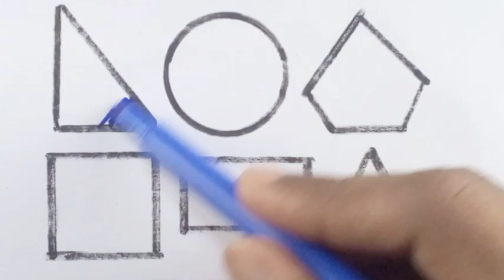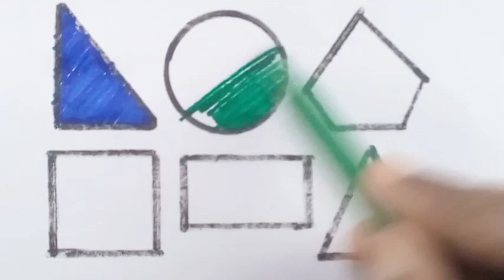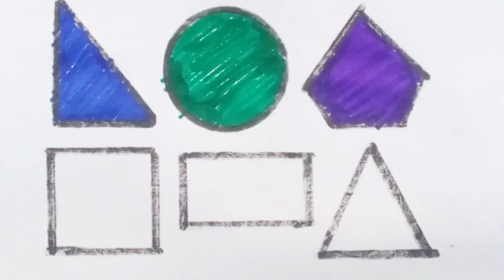shapes name &colors name |shapes drawing for kids |toddler |educational learning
shapes name & colors name circle
Learn 2d shapes drawing for kids,colours & shapes name circle,triangle,square,star | preschool vedio

your search:
Triangle
circle
heart
star
Pentagon
square
shapes

1. drawing
2. kids shapes
3.10 shapes
4. achha drawing
5. circle class 10
6. circle triangle
7. drawing drawing drawing
8. shape names
9. triangle
10. mantu study class
11. pentagon
12. shapes name
13. drawing drawing
14. circle and triangle
15. circle drawing
16. square
17. triangle
18. name shapes
19. shapes
 20. circle name
21. drawing circle